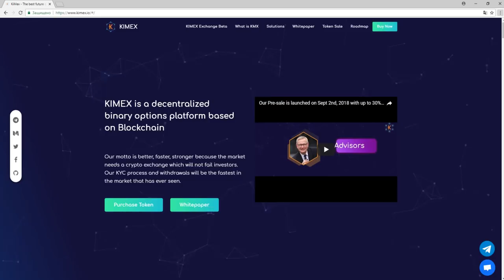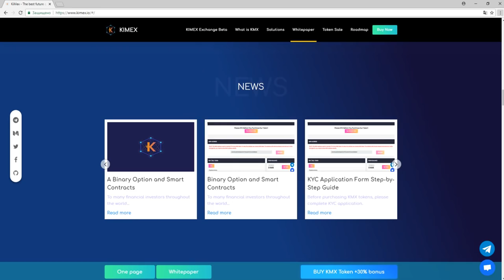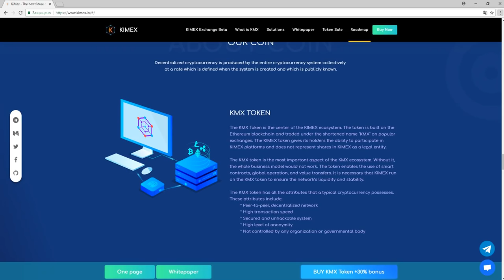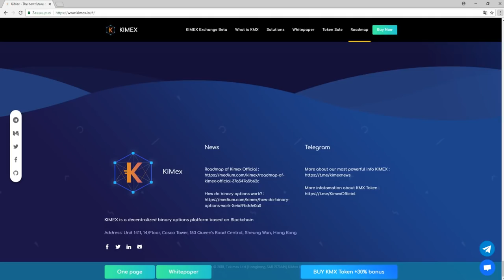Обзор Проекта KiMex (KMX)